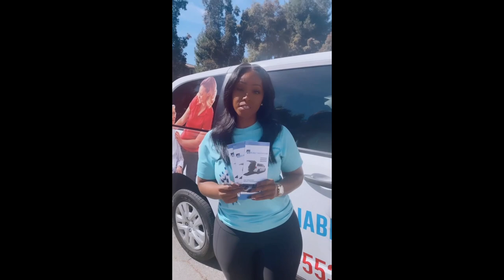Marketing your NEMT business l What Worked and What Didn't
Marketing your NEMT business.
In this video we will discuss what marketing strategies worked for us and which ones we didn't find as useful. We hope that you enjoy our story.

MJ Reliable Transportation
If you are an aspiring NEMT business owner or currently operate a NEMT business looking for resources feel free to schedule a 1:1 call with us by clicking the link below.

Women In Transportation
Our Women In Transportation brand was created to inspire and uplift women in this male dominated industry. We understand that being a women has It's on set of challenges as we are expected to be Super Woman. This Sisterhood is a network of women in all scopes of the transportation industry who share resources, knowledge, and encouragement. Let us continue to be there for one another.